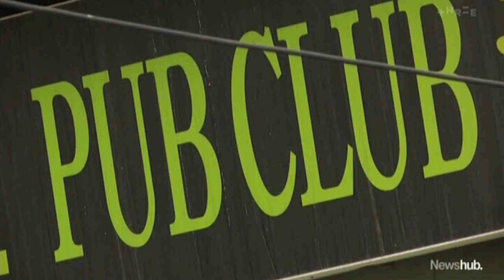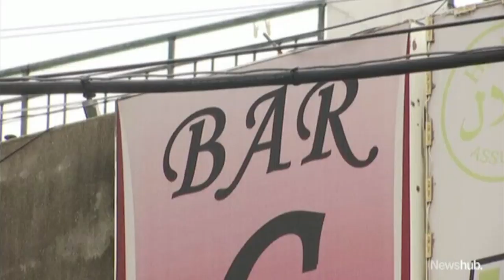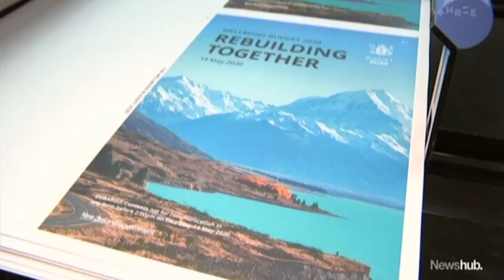New Zealand will move to COVID-19 alert level 2, PM Jacinda Ardern announces | Newshub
When Kiwis wake up on Thursday they will be at COVID-19 alert level two.